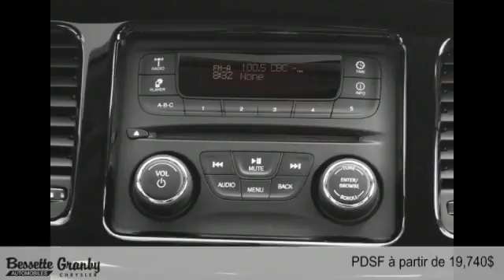Dodge Dart 2016 à Granby et Cowansville (près de Saint-Jean-sur-Richelieu)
Dodge Dart 2016  à Granby et Cowansville (près de  Saint-Jean-sur-Richelieu) chez Groupe Bessette Chrysler Jeep Dodge Ram [D2C-1800]